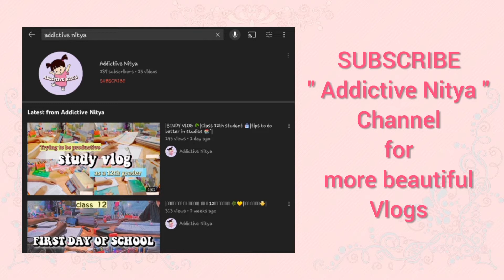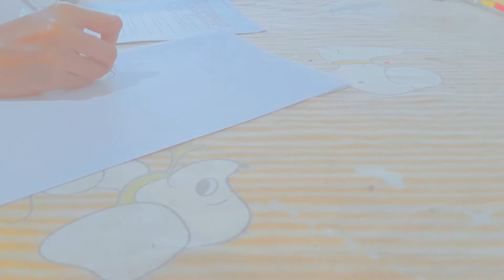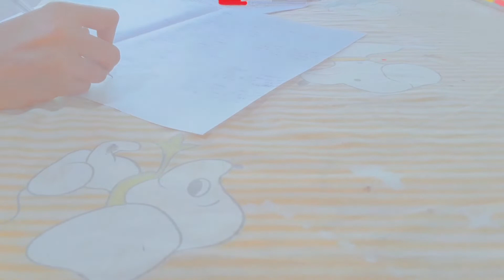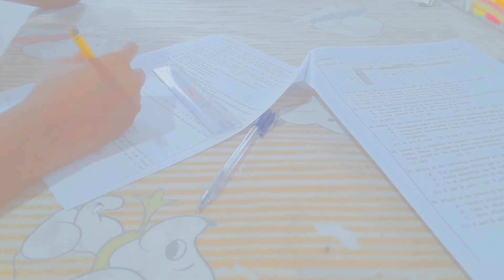Aesthetic Study Vlog🌸| Past papers📖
Aesthetic Study Vlog🌸| Past papers📖 | 1st Collab with Addictive Nitya

Hi everyone .
I'm Kala (Nickname) .
This is my first Collab video with addictive nitya channel .
I hope you enjoyed this video & gain something .
Stay safe & stay happy .